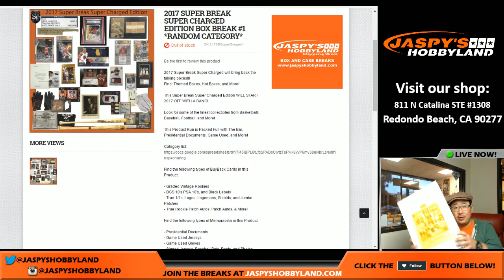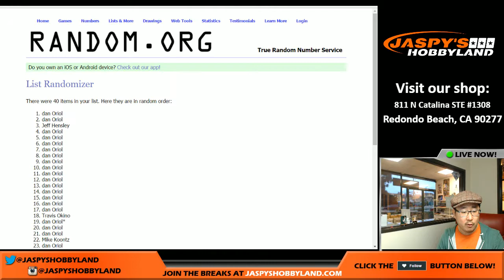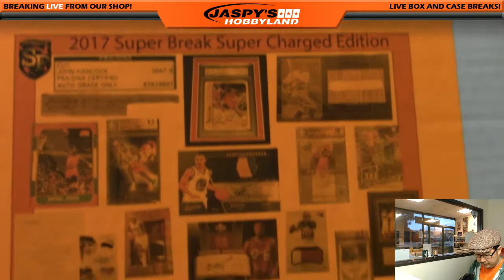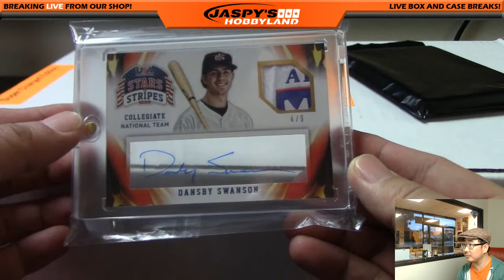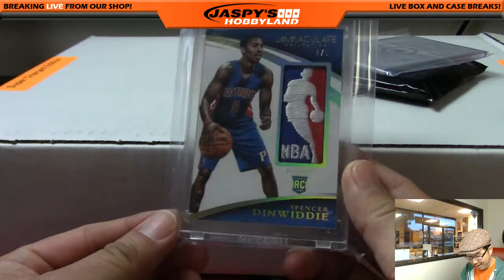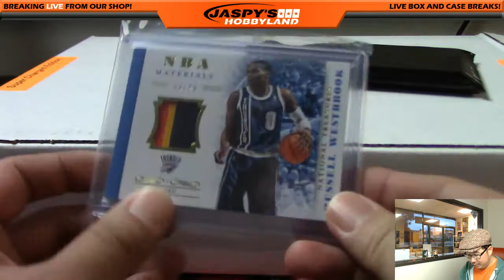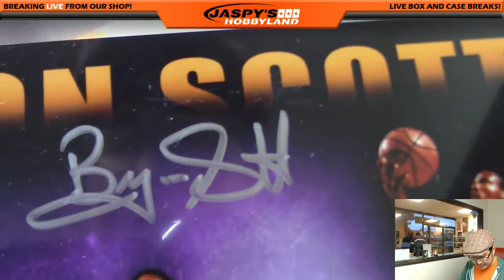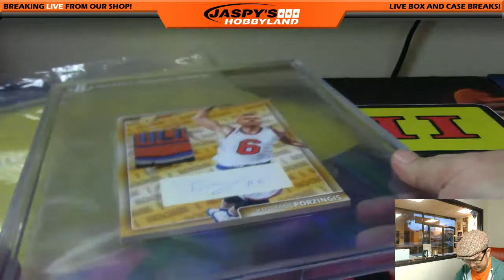01/18/17 [1Box RANDOM CATEGORY] #1 - 2017 Super Break Super Charged Edition